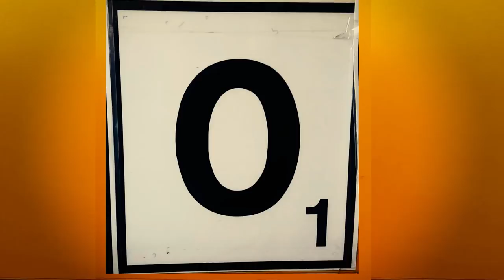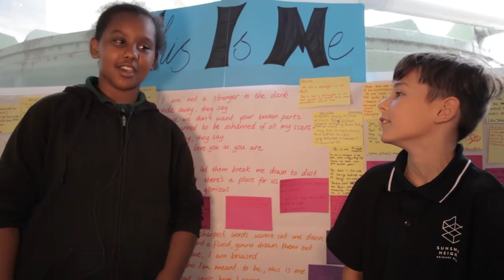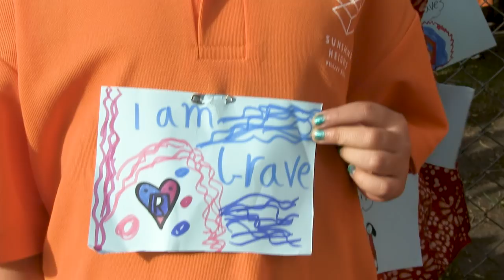Harmony Day 2018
To celebrate Harmony Day for 2018, we once again sent our whole school of 393 students to the city to perform a flash mob! To add a bit of extra flavour to the day, we also channelled the superhero within us by wearing super capes!  We also hope you like our special edition orange polo tops.

Hope you enjoy the video and thank you for supporting the event!
We are super proud of our students and school community.

Please note that the video can only be played in Aus./NZ.